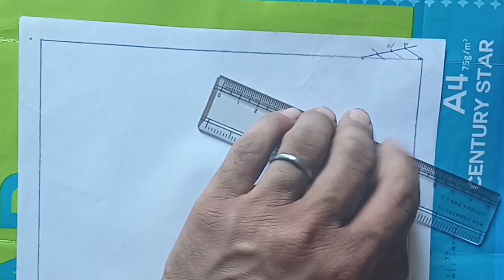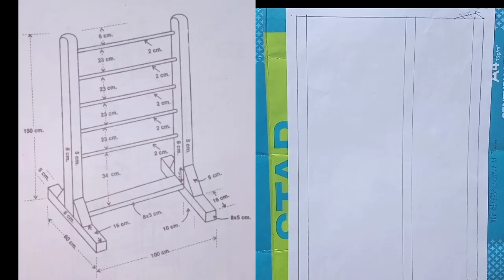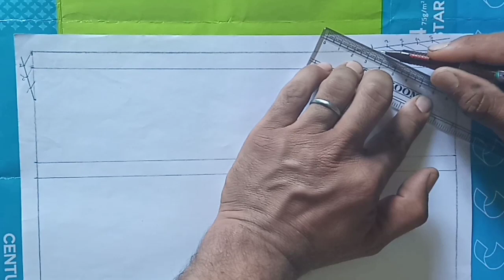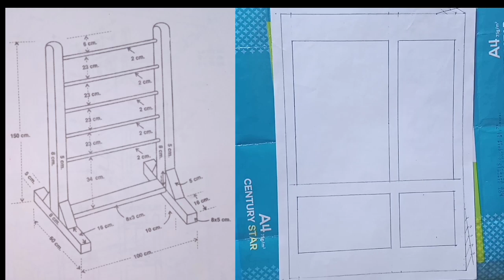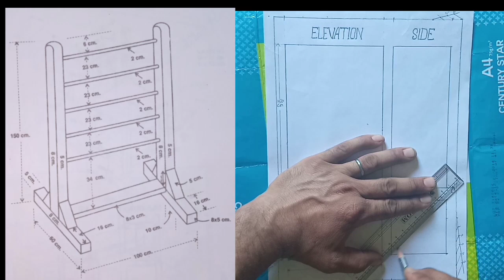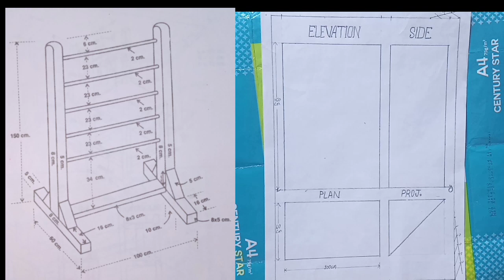कागज बांट स्केल नंबर-19| Class-10th| NCERT Syllabus| HP Board